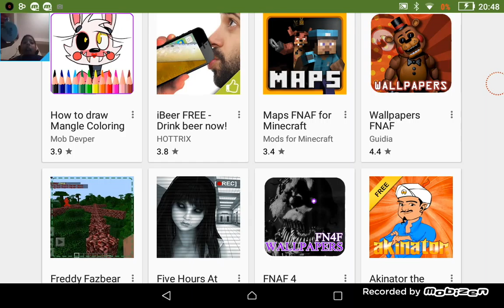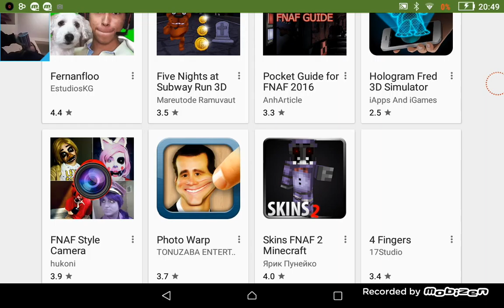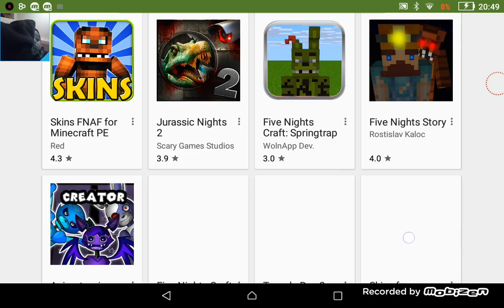Freddy apps and didn't say bye